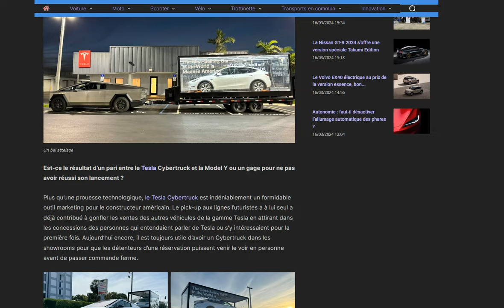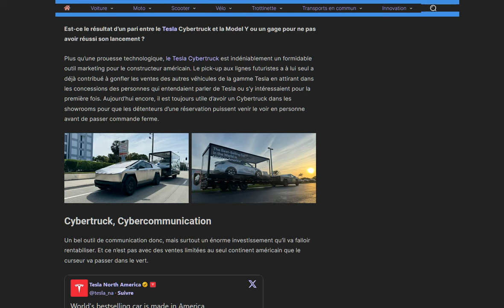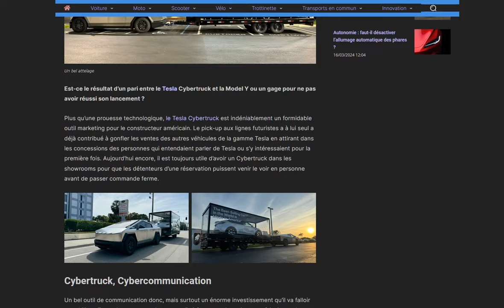Le Cybertruck, un simple objet publicitaire pour Tesla ?